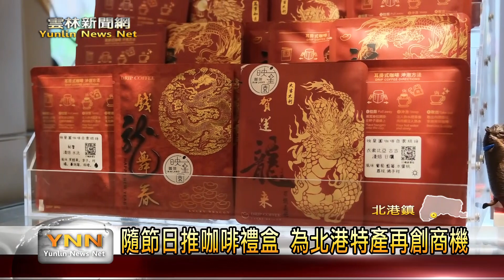夢想咖啡飄香北港 邀遊客享受放鬆時刻 雲林新聞網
北港朝天宮附近，有一間返鄉創業的青年蘇詠涵開設的咖啡廳，因為自己抱著創業開店的夢，加上對咖啡的熱情，就回來家鄉北港來開咖啡廳，店內最大的特色就是每一項咖啡豆都是蘇詠涵自己烘的，香氣跟口味品質都是親自掛保證，也歡迎大家來到朝天宮拜拜時來喝咖啡放輕鬆。